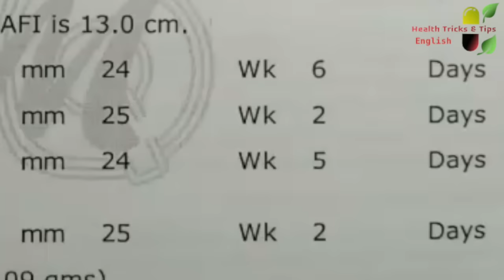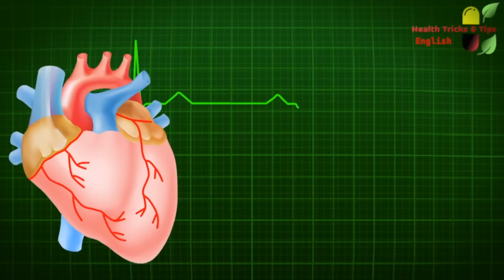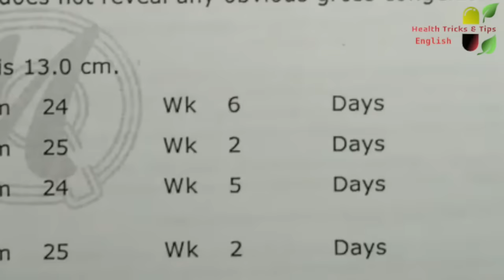Baby Boy or girl in womb gender prediction by Heartbeat ultrasound report by Fetal Heart Rate FHR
Baby gender prediction in womb during pregnancy by Ultrasound report Fetal Heart Rate FHR  or HeartBeats
Baby boy or girl by heart rate
Baby boy or girl prediction by heartbeats

Girl or boy in womb prediction